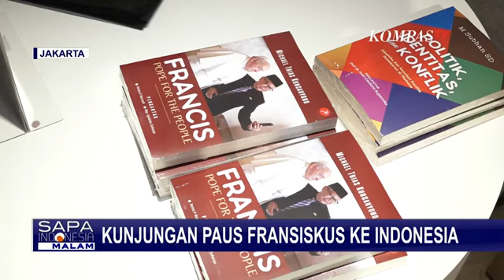Jadi Negara Terpilih yang Dikunjungi, Paus Fransiskus Apresiasi Kebebasan Beragama di Indonesia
KOMPAS.TV - Duta Besar Indonesia untuk Takhta Suci Vatikan, Trias Kuncahyono, mengatakan tujuan Paus Fransiskus ke Indonesia adalah untuk memberikan apresiasi dan ucapan terima kasih kepada pemerintah Indonesia.

Ucapan terima kasih dimaksudkan karena kebebasan beribadah bagi umat Katolik di Indonesia.

Kedatangan Paus untuk mengingatkan semua orang, meski berbeda-beda, tetapi kita semua tetap saudara dan bisa rukun satu dengan yang lainnya.

Trias juga mengatakan kunjungan Paus Fransiskus tidak hanya untuk umat Katolik, tetapi seluruh masyarakat Indonesia.